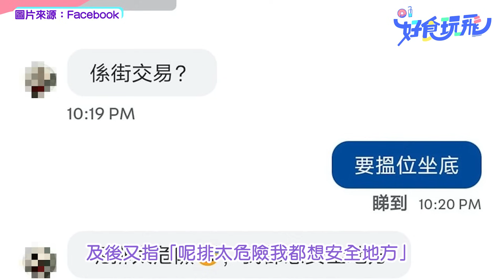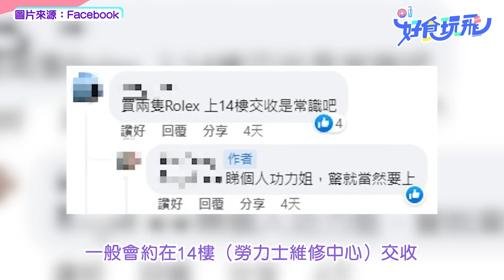Carousell勞力士賣家要廿萬現鈔入屋交收 網民猜︰劫財劫色？｜01好食玩飛｜勞力士｜Carousell｜二手平台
二手平台買勞力士要現金交收？有網民曾發文分享買勞力士經歷，指透過二手平台Carousell欲收購2隻勞力士手錶，惟賣家指「呢排太危險」，稱買家不介意可帶逾20萬現金，並且入屋交收「慢慢睇」，不少網民猜想是否想「似想劫財劫色」！網購要小心！